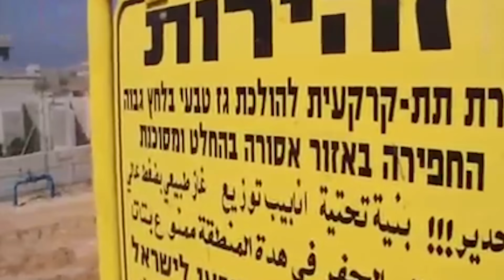إسرائيل تزود "محور المقاومة" بالغاز..وحسن نصر الله: " كتير منيح بس يا ريت يراعونا ويخفضوا السعر"